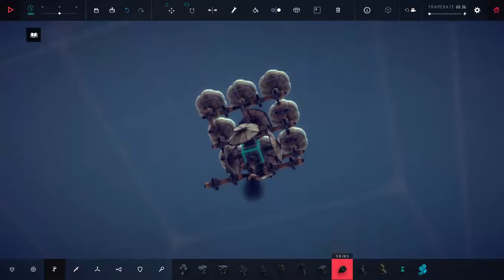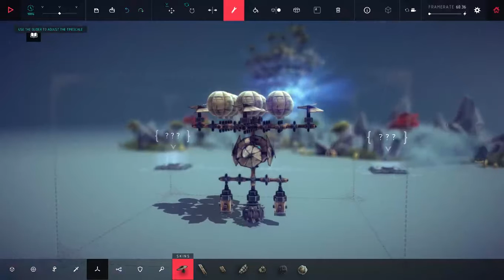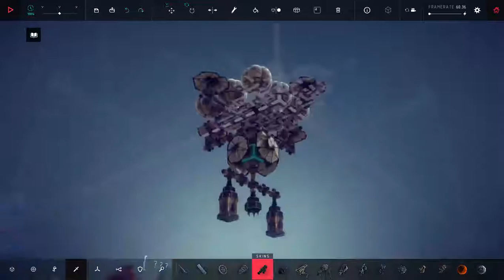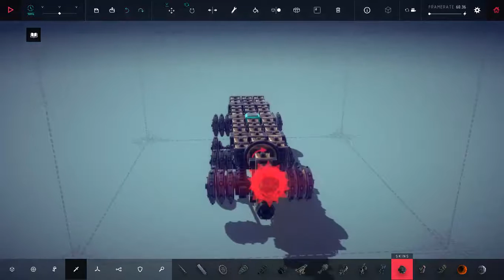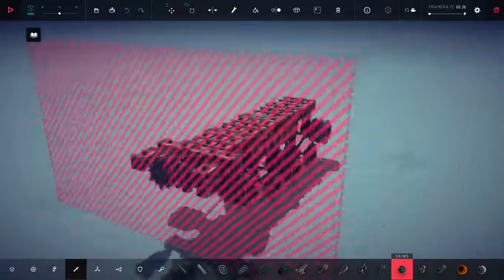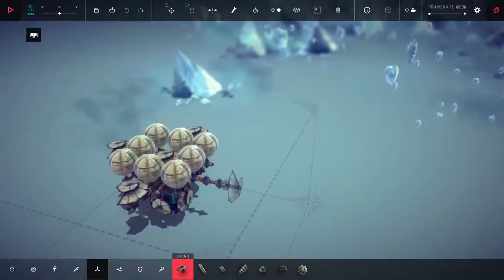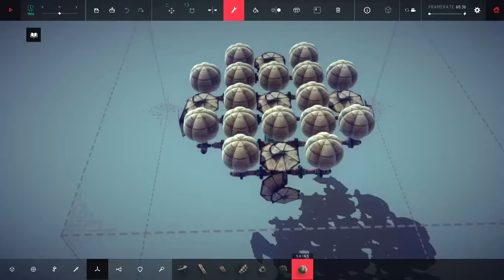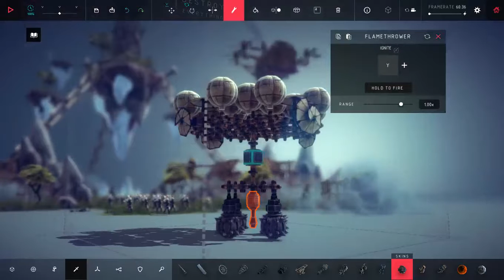Besiege - Gameplay Part 7 - Tolbrynd Conquered - Zone 32 to 34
Besiege - Gameplay continue